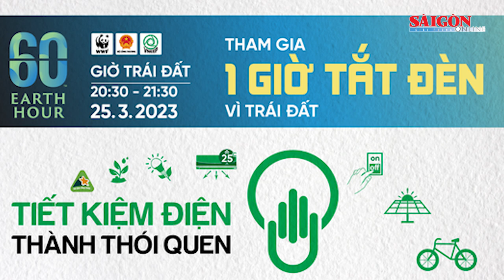Tìm thấy thêm 1 thi thể trong vụ 3 học sinh lớp 7 đuối nước khi tắm biển I Tin nóng 12H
Tin nóng buổi trưa của SGGPO ngày 26-3 có các thông tin: Tìm thấy thêm 1 thi thể trong vụ 3 học sinh lớp 7 đuối nước khi tắm biển; Truy tìm 2 người liên quan đến clip bé trai bị ép sử dụng chất nghi ma túy; Chính phủ Mỹ cân nhắc hỗ trợ nhiều hơn cho các ngân hàng…